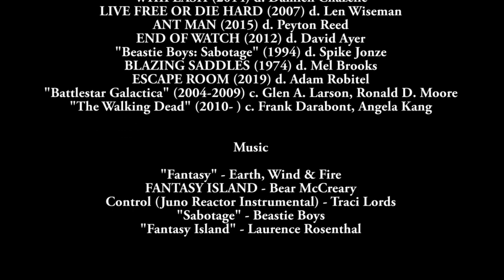FANTASY ISLAND Review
Against our better judgment, we watched the new horror update of Fantasy Island, questionably titled Fantasy Island.

ALL CLIPS PROPERTY OF RESPECTIVE STUDIOS AND DISTRIBUTORS.